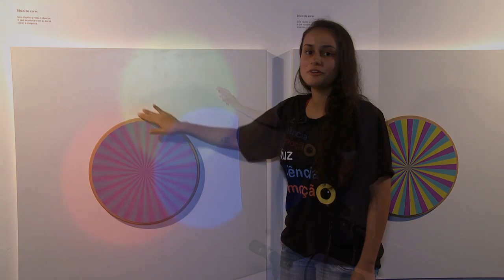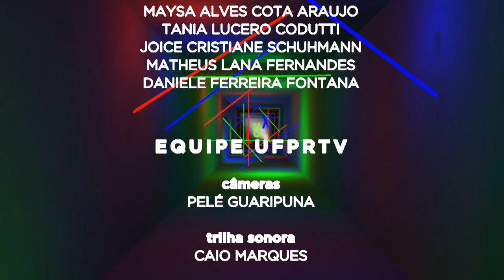Lux | Mesa de luz (11/09/18)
Tatuadores e desenhistas utilizam um recurso bastante importante para a visualização dos desenhos: a mesa de luz!

Nesta edição do Lux, vamos aprender a utilizar uma mesa de luz e conhecer melhor a diferença entre materiais opacos e translúcidos!